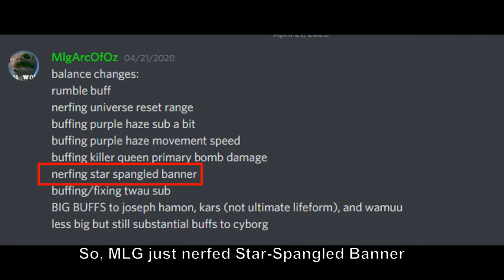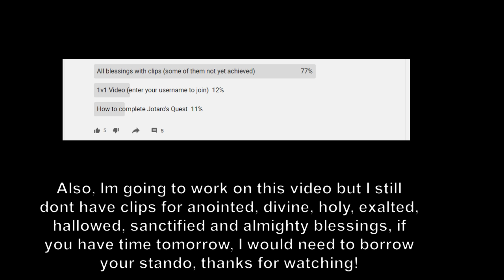A Gameplay of Six Banner 1½ | ROBLOX Project JoJo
probably a nerf test for v5.37 update